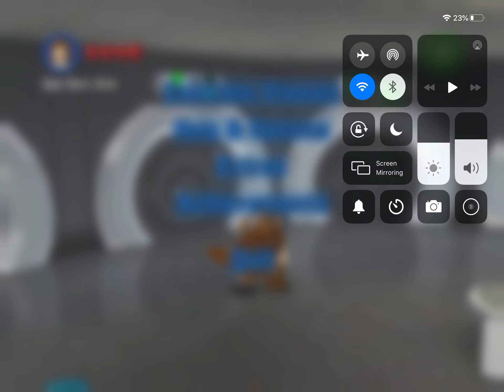Jar jar is key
I am doing the no stud thingy and i found out a little trick